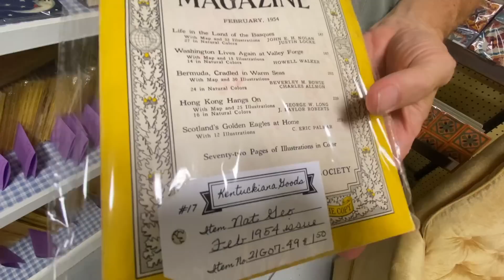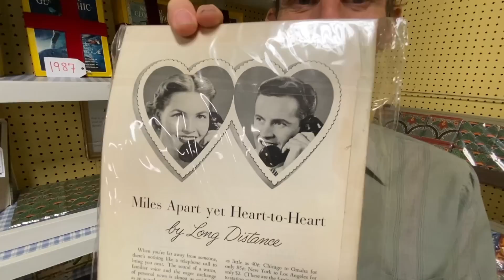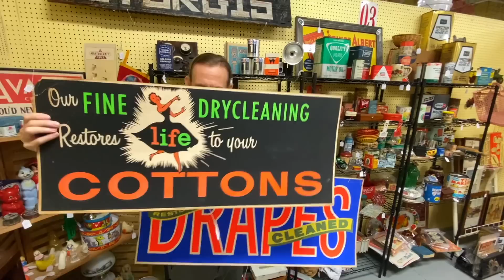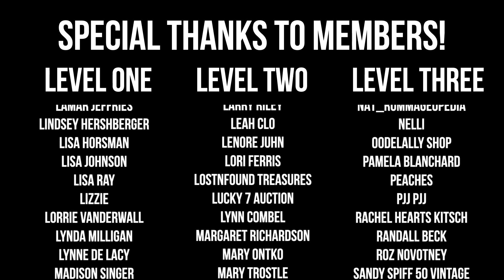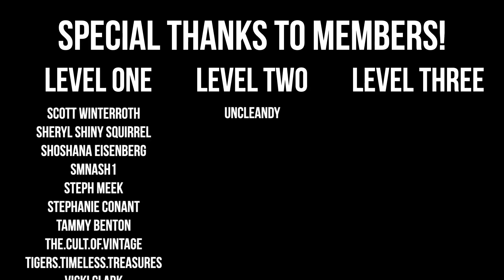FOUND A HALF-OFF BOOTH! | ANTIQUE & VINTAGE SHOPPING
☀️  BTC: bc1qhcx6e3gp5kxv3rx696mhmsqfe0pv3chvpps0ku
☀️  ETH: 0xBbddAF1231944e7E6D0EA097Cb0609F1640537eF